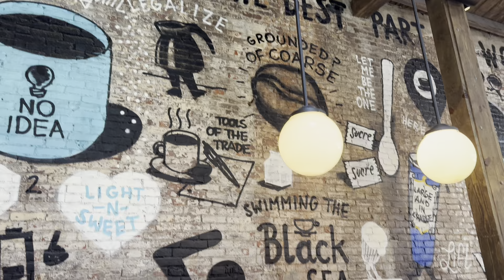Chalo coffee lainay chaltay hain☕️🍰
Salam everyone! Come along with me and my friend to two different coffee shops! I’m surprised we didn’t overdose on caffeine☕️🎂🍰